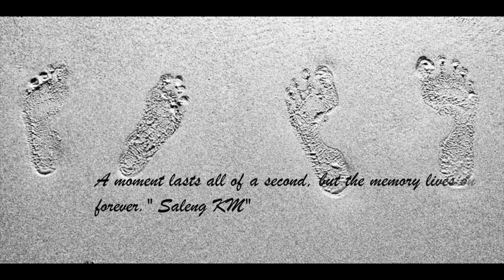Enchanted Cave/Infinity Pool, Puerto del Sol Beach Resort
Enchanted Cave/Infinity Pool, Puerto del Sol Beach Resort, Bolinao, Pangasinan, Philippines, 29 Jan 2020